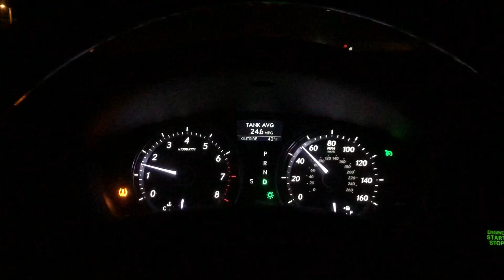Buffalo Wild Wings